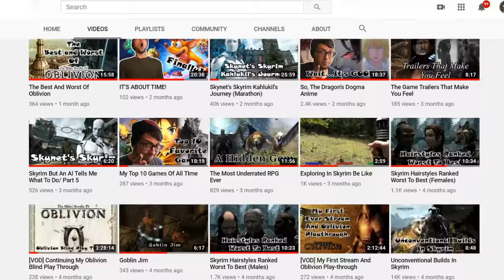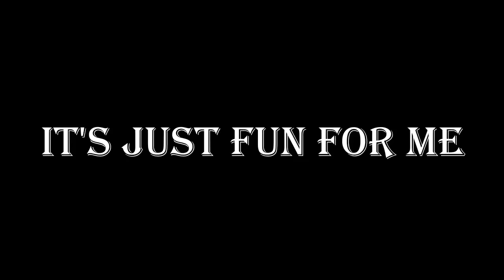Skyrim Summons Ranked Worst To Best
It's finally here my friends. Hope you guys like it.